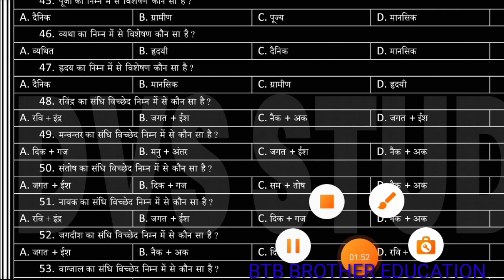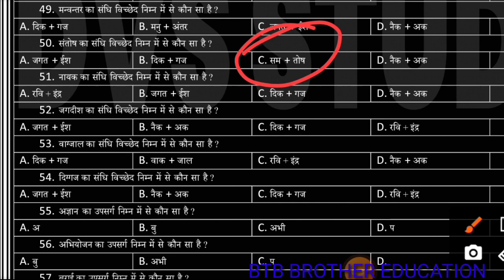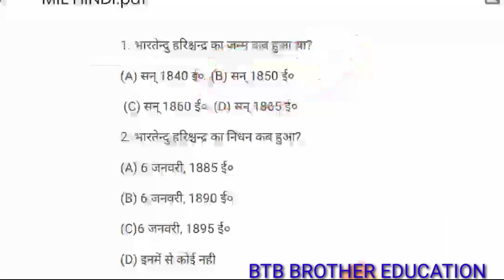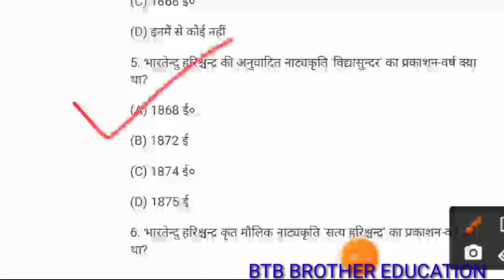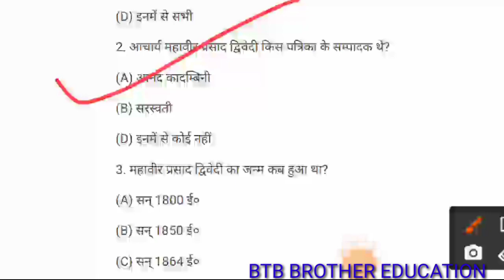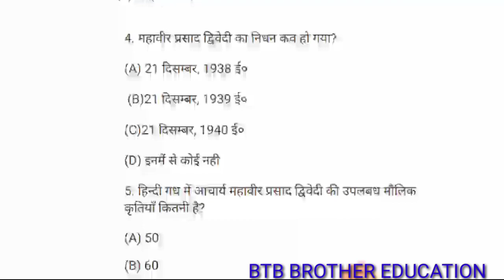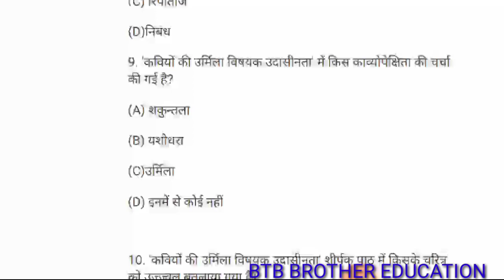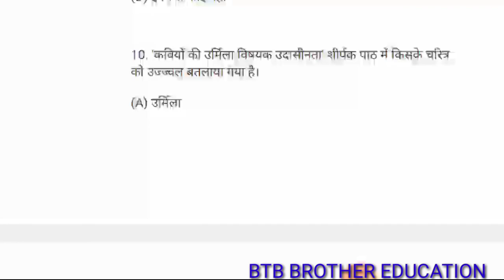बिहार यूनिवर्सिटी मुज़्ज़फरपुर m.i.l subsidiary.paper-1.and General.important vvi mcq 2021.Bth brother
set-1👇👇👇👇👇👇👇👇👇👇👇👇👇

http ://youtu.be/31GZPK9QnUM

set-1👇👇👇👇👇👇👇👇👇👇👇👇👇

http ://youtu.be/31GZPK9QnUM